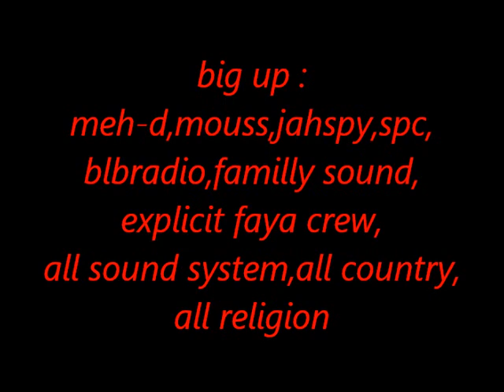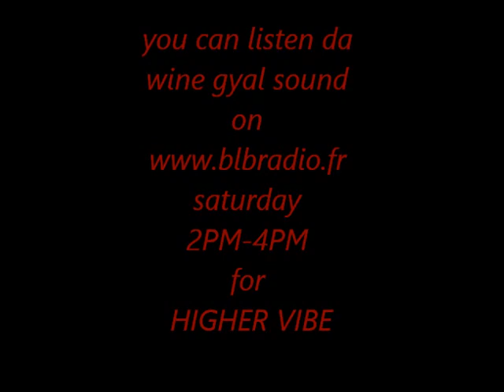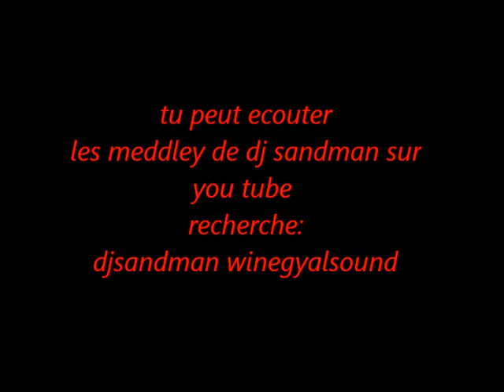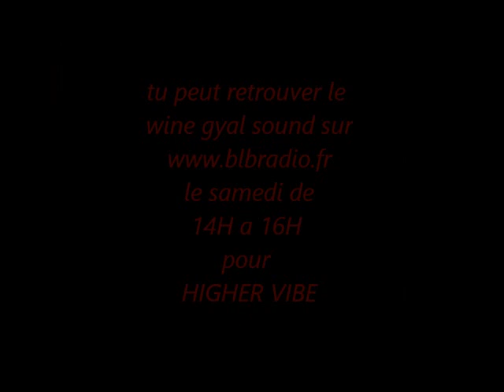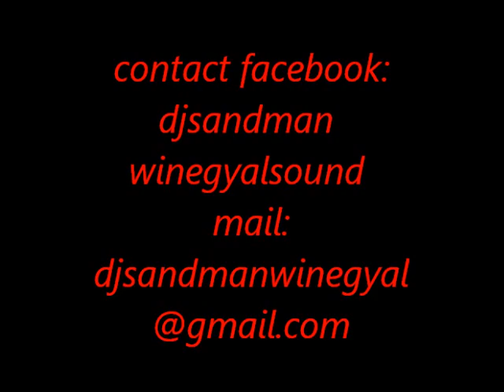coolie gal riddim meddley by dj sandman from wine gyal sound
coolie gyal riddim meddley by dj sandman from wine gyal sound